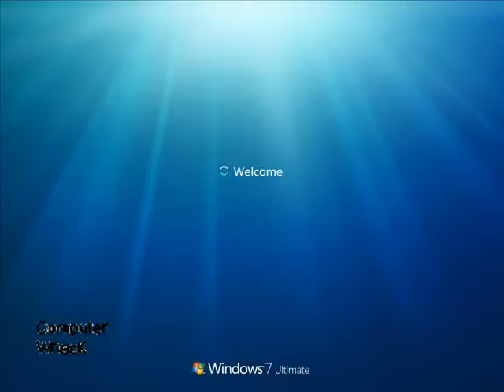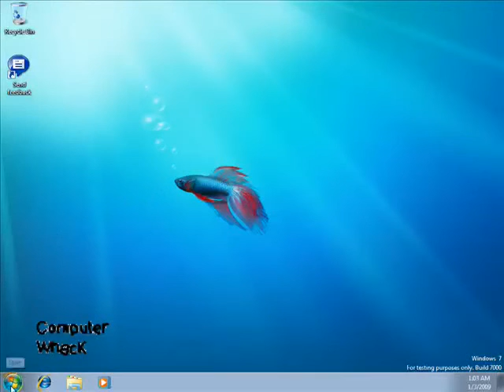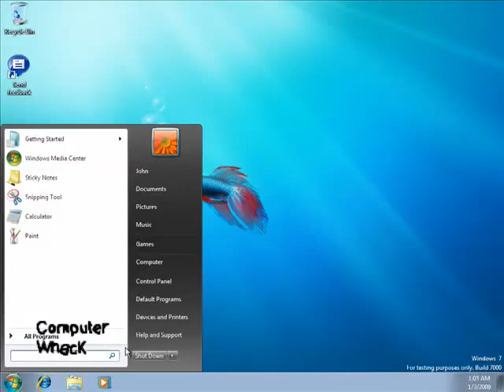Windows 7 build 7000 Setup Part 2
These two Videos take you on the entire Setup Process of Windows 7 Build 7000.